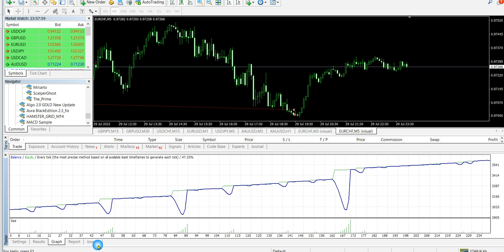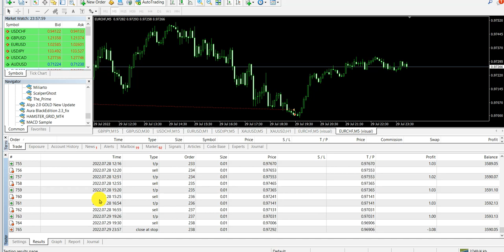Forex Robot EURCHF 6 month Testing | Without Risk Robot Trading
Sofiya 3.0 Robot || Forex Robot Trading 2022 - Best Automated Trading Robot XAUUSD

live account robot trading result | Deily 30$ _100$ Profit Book

6 दिन का रिजल्ट देखिये

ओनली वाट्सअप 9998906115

500$ Robot प्राइस 3000$ + इकवटी...